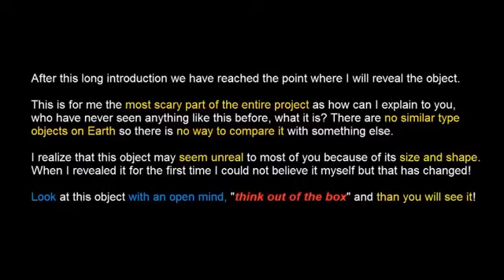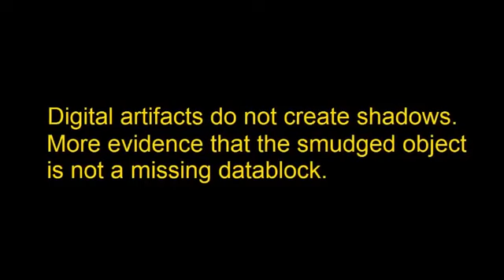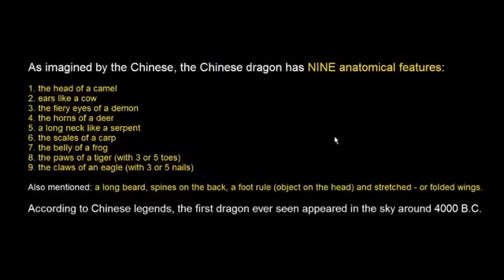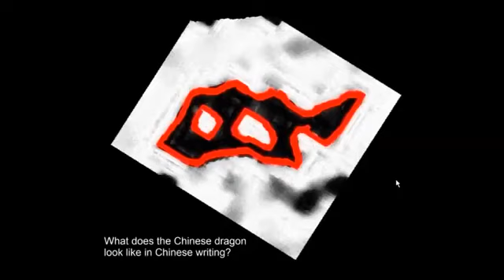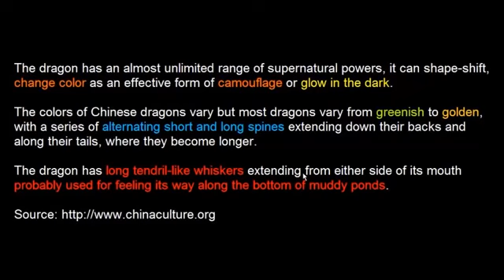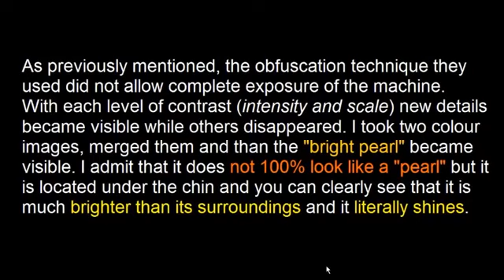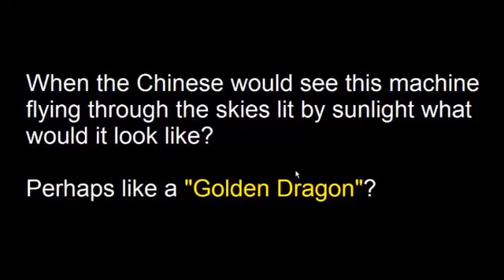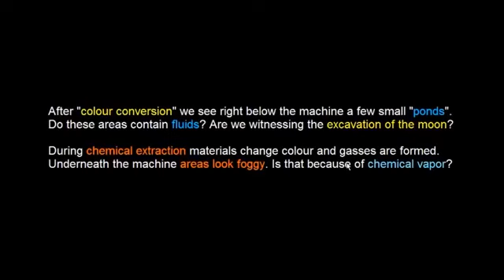Mining Machines On Earth's Moon ALIENS MOON TRUTH EXPOSED - UFO Documentarry 2016.